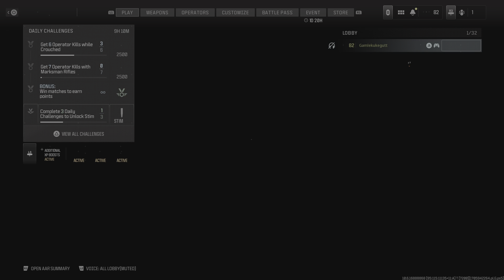Call of Duty_20240122205730